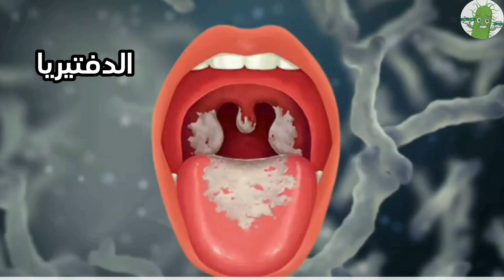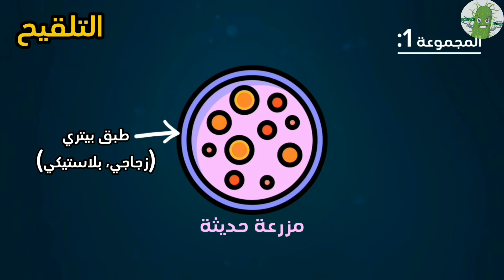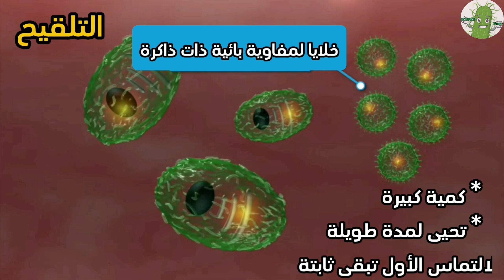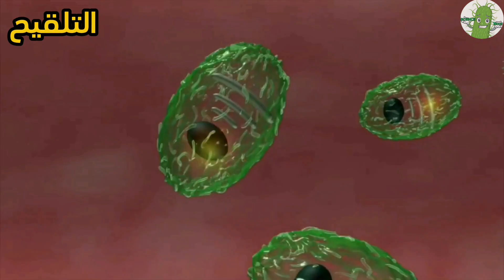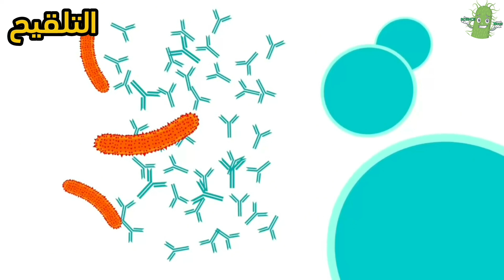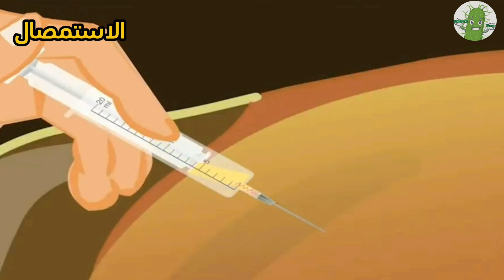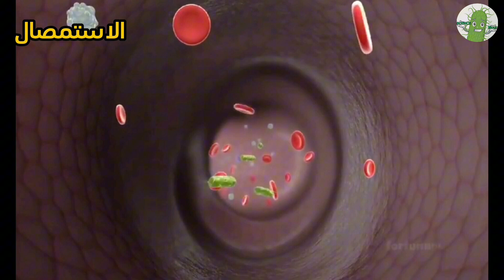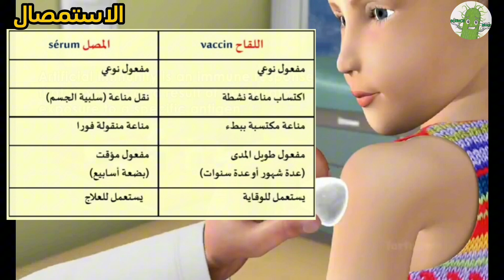الدرس الأخير: التلقيح و الاستمصال رابعة_متوسط bem vaccination and serotherapy